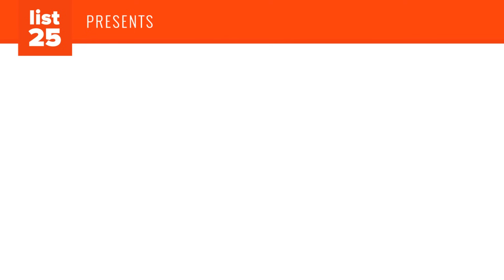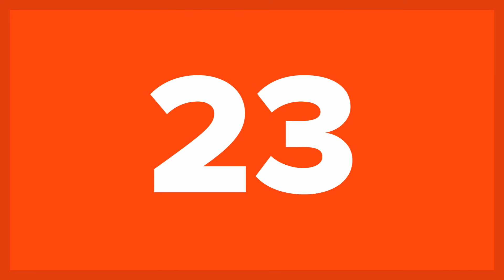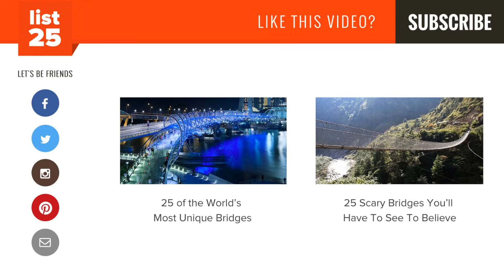25 Of The World's Most Impressive Bridges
As old as mankind itself, bridges have been around for millennia. Ever since we have been trying to cross rivers, lakes, gorges, mountains or any other natural feature, we have been using bridges to do so. Needless to say the design and size of bridges have changed dramatically over the course of time. While the very first bridges made by humans were simple spans of cut wooden logs or planks and eventually stones, eventually they became exceedingly complex. In fact, some of the bridges became stunning architectural jewels that were able to reach incredible dimensions and shapes. These days, we have monumental bridges that span seas and oceans, soar above jungles and connect cities, countries and even continents. For today´s post, we have searched high and low to compile a list featuring some of the most outstanding bridges that have ever been built. Some of them have been around for centuries and some are just a few years old but all of the bridges you are about to see are remarkable examples of bridge engineering. From the medieval Ponte Vecchio Bridge in Florence to the futuristic Helix Bridge in Singapore and the iconic Brooklyn Bridge in New York City, check out these 25 Of The World's Most Impressive Bridges.

Ponte Vecchio, Florence, Italy
Akashi Kaikyo Bridge, Kobe, Japan
Charles Bridge, Prague, Czech Republic
Octavio Frias de Oliveira Bridge, Sao Paolo, Brazil
Pont du Gard, Vers Pont du Gard, France
Brooklyn Bridge, New York City, USA
Helix Bridge, Singapore
U Bein Bridge, Amarapura, Myanmar
Moses Bridge, Halsteren, Netherlands
Donghai Bridge, Shanghai, China
Cornish–Windsor Covered Bridge, Cornish, USA
Bosphorus Bridge, Istanbul, Turkey
Trift Bridge, Gadmen, Switzerland
Banpo Bridge, Seoul, South Korea
Howrah Bridge, Howrah, India
Oresund Bridge, Malmo, Sweden
Tower Bridge, London, UK
Pont Jacques Chaban-Delmas, Bordeaux, France
Russky Bridge, Vladivostok, Russia
Magdeburg Water Bridge, Magdeburg, Germany
Royal Gorge Bridge, Canon City, USA
Allahverdi Khan Bridge, Isfahan, Iran
Sydney Harbor Bridge, Sydney, Australia
Cize–Bolozon Viaduct, Cize, France
Golden Gate Bridge, San Francisco, USA